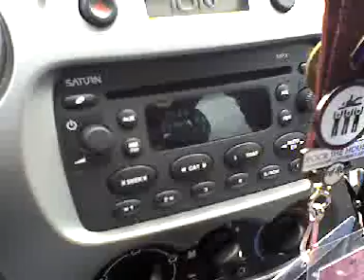For Sparkles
Only Heather will truly appreciate this. I was driving, it was playing, I had to make a video note of it. Enjoy Sparkly Sparklestress!!